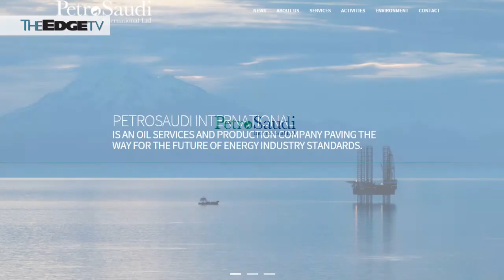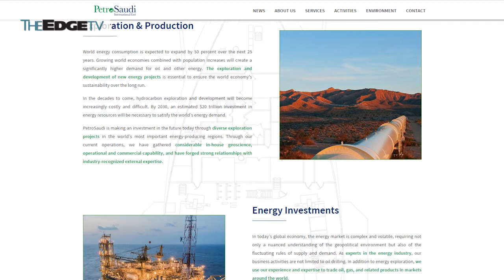Tony Pua to 1MDB: Where is the US$488m profit you're talking about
1MDB's latest disclosure on its deal with Saudi Arabia's Petrosaudi International Limited has raised fresh questions.